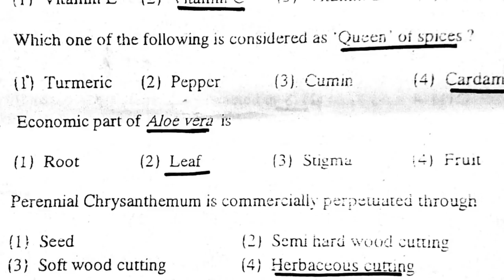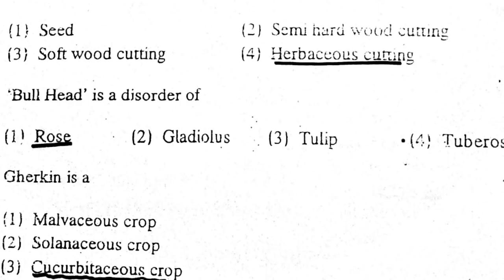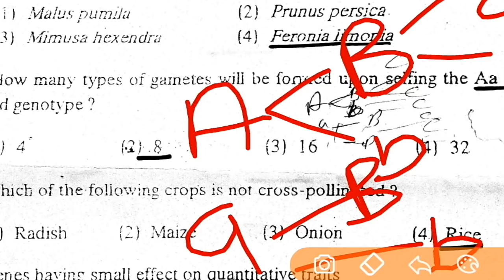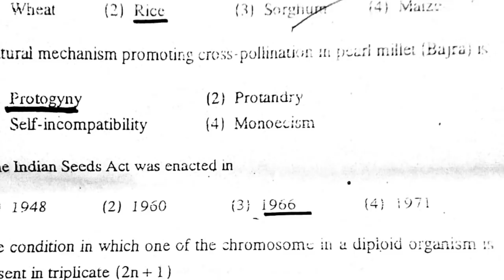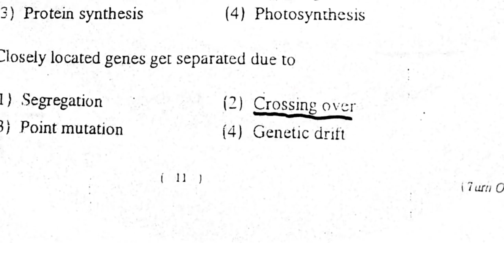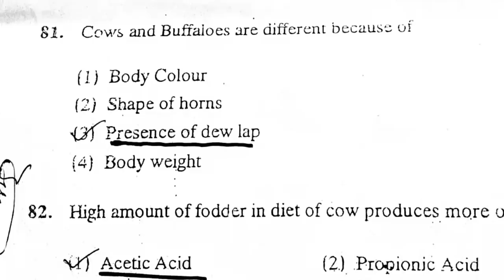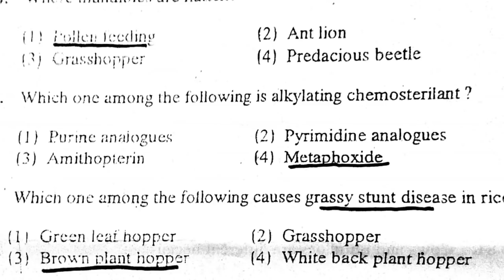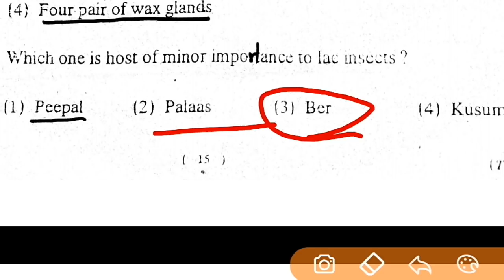BHU MSc Agriculture previous years paper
telegramgroup. BHU MSc Agriculture entrance exam. Previous years paper 2009
Soil bacterium insecticide is avermectin